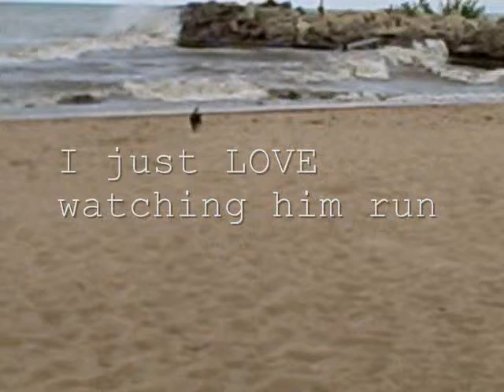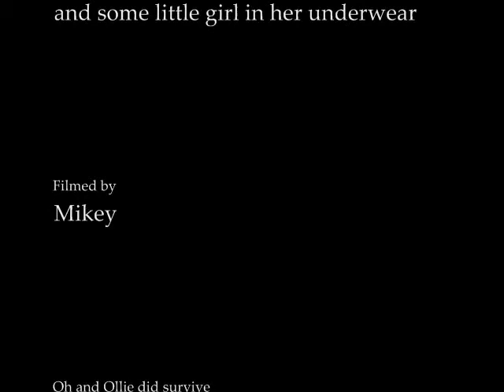Ollie goes to the dog beach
Our liltle Ollie the Min Pin goes to the Gillson dog beach for a good run.